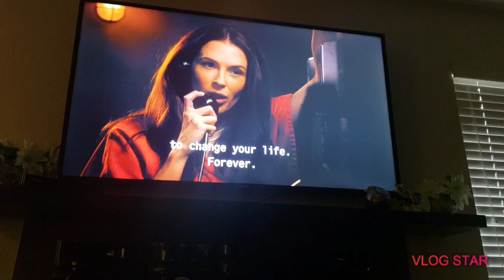Inflando globos 😊/ y ablando un ratito con ustedes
Video nuevo amiga@s espero les guste dejen sus comentarios y sus deditos arriba que Dios les bendiga siempre